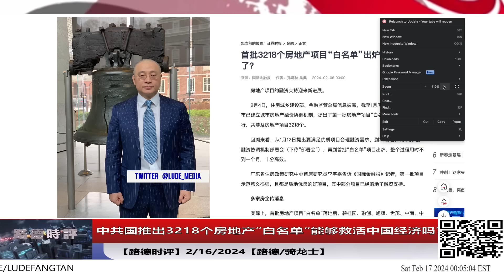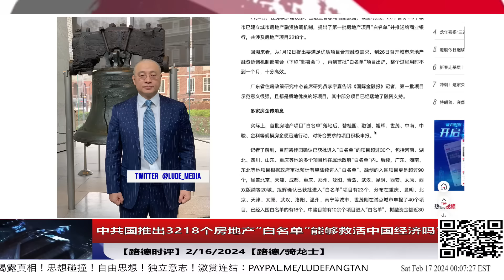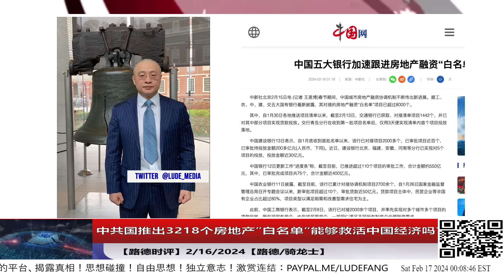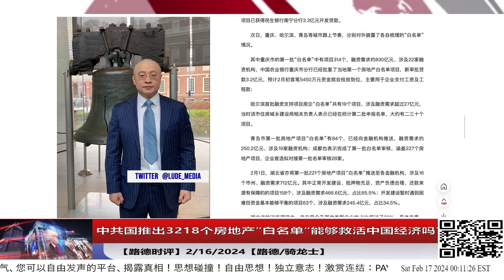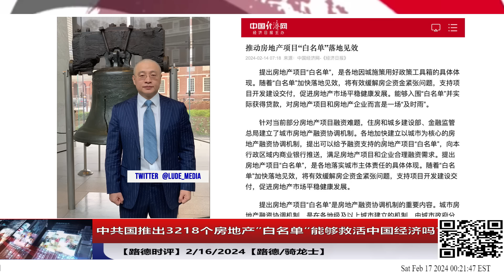中共国推出3218个房地产”白名单“能够救活中国经济吗？